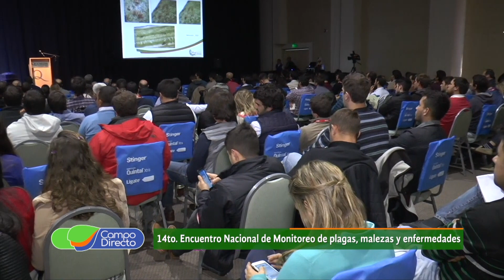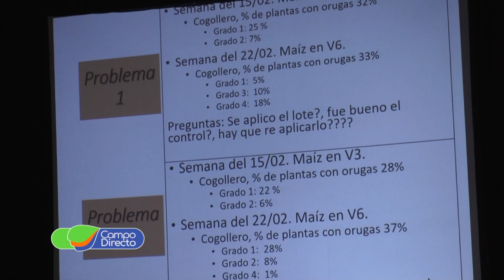14to. Encuentro de Monitoreo (2da. Parte)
Más de 1000 técnicos y asesores participaron de un nueva edición del Encuentro de Monitoreo, actualización, novedades y muchos desafíos.                Fuente: Campo Directo